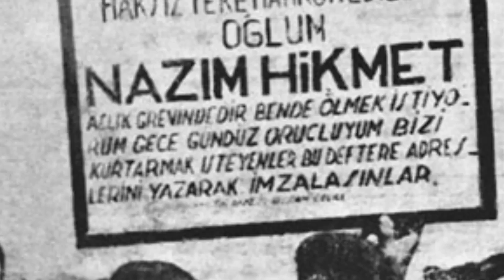Yahya Kemal Beyatlı - Sessiz Gemi | Hikayesiyle Birlikte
Bu hikayeyi ve bu şiiri hep okumak istemiştim.